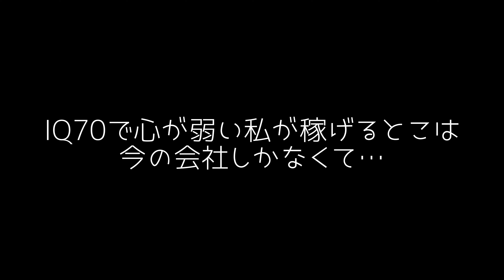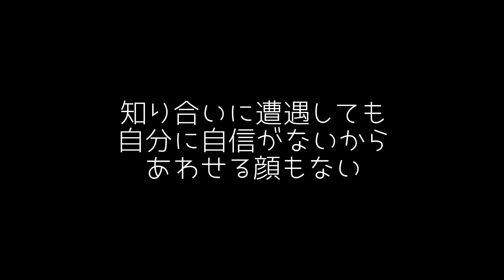仕事休職しました！２時間通勤でメンタルやられたお話。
【X】

【NHK「ケーキの切れない非行少年たち」テレビ出演作】

【月間動画  】メンバー募集中です！

(あとがき)

一人暮らしの時は、そこまで人間関係に過敏にならないメリットもありました。

例えば家帰宅したらご飯作ったり買い出しをして掃除したり
1人でテレビ見たり
誰かと通話したり

よっぽどのことではない限り、切り替えができていました。

ここ最近、引っ越してからは
通勤の長さでストレス溜まったり
環境の変化だったり

もう会社行くのが嫌になってしまった私がいました。

仕事続けながら知人とルームメイトするか

会社辞めて地元で就職するか

どの未来を選べばいいのか

どれがリスクなくて正しいのか

正解が分からなくて

人生に悩んでいる

ありのままの動画を届けようと決めました。

みんなが悩んでる時、どうしてるのか。

みんなならどんな選択肢を選ぶのか。

気になるので

この動画を通して

あなたならどうするのか聞きたいです^_^

思い動画なのにみてくれてありがとう！

いつも救われています✨